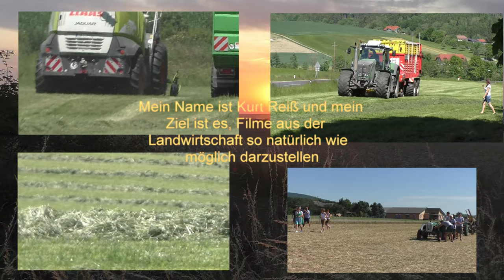Der Claas Jaguar 970 MAN V8 fährt mehr auf der Straße als auf dem Acker beim Mais Häckseln 2022 Leid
Der Claas Jaguar 970 MAN V8 fährt mehr auf der Straße als auf dem Acker beim Mais Häckseln 2022 Leider sind die Flächen nicht alle rund um die Biogas Anlagen oft bis zu 20.KM entfernt . An alle besser Wieser die mir schreiben es geht nicht anders und die Fahrer und Chef von den Biogas Anlagen wiesen Genau was Sie Dun.Sind sicher keine Teppen wie ihr immer Glaubt